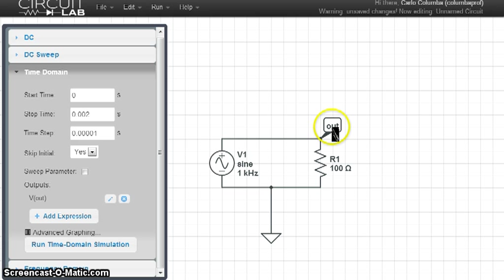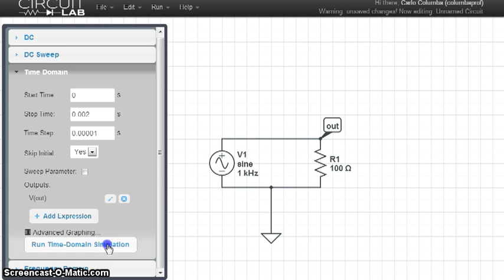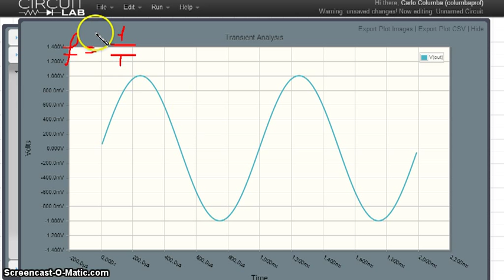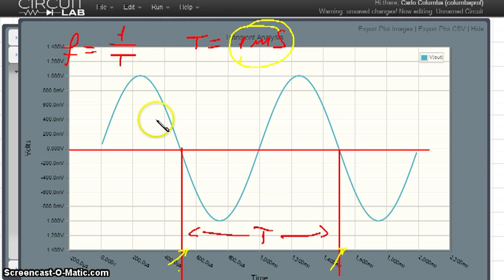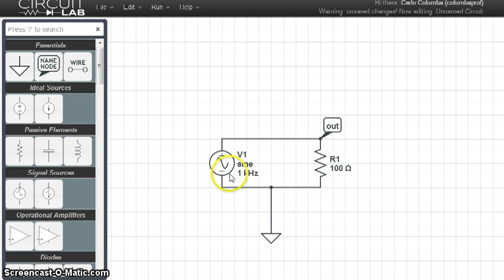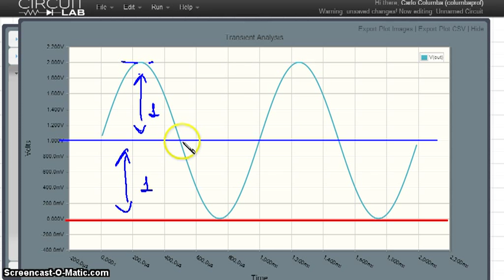Tensione sinusoidale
Un semplicissimo circuito che ci consente di indagare l'equazione della tensione sinusoidale e di individuarne ampiezza, frequenza e periodo.